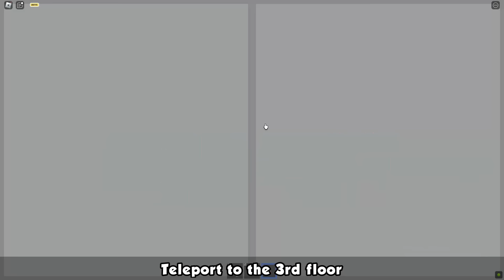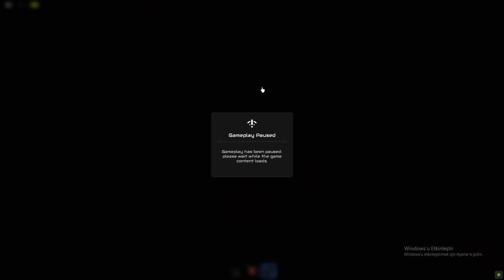[THE HUNT] How to get the MAPLE HUNT 2024 badge in MAPLE HOSPITAL || Roblox